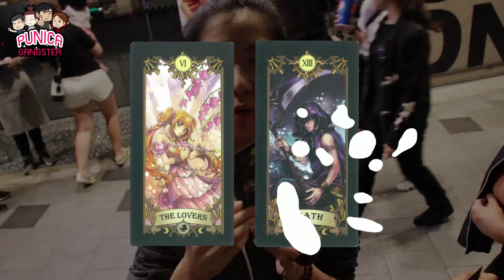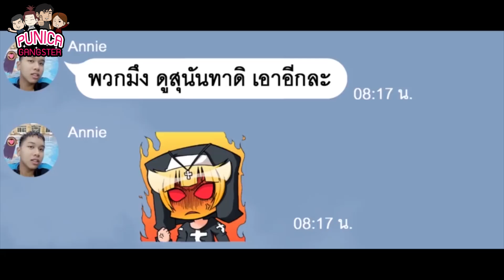ศึกการ์ดเกมนอกสถานที่ตะเวนรอบห้าง【Punica Gangster#5】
EP ที่ 5 แล้วน้าาา ในคราวนี้เหล่า Punica Gangster พี่โอ๊ค, พี่แก้ม, พี่กุ๊ก, น้องนล จะไปทำกิจกรรมของ Punica นั่นก็คือ ไปดูหนังนั่นเอง ซึ่งหนังที่เรากำลังจะไปดูในรอบนี้ก็คือ Marvel The Avengers Infinity War นั่นเอง ซึ่งก็ไม่มีทางที่พวกเราจะไปดูหนังกันแบบธรรมดาๆ แน่นอน ยังคงมีเกม และการลงทัณฑ์เสมอ ในครั้งนี้จะเป็นแบบไหน และใครจะเป็นเหยื่อ ไปดูกันเลย